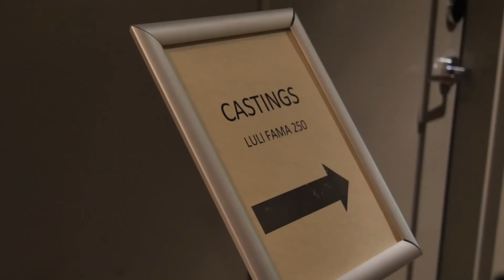Miami Swim Week 2021 | Q&A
i got so many good questions about modeling//swim week, i hope this Q&A helps!